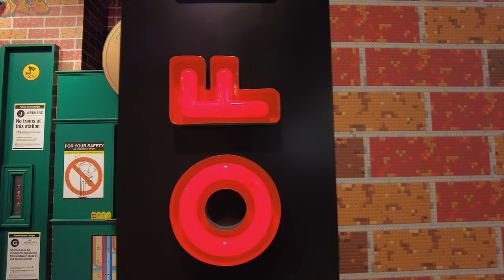DJI POCKET 2 GIMBAL MODES TUTORIAL: Which One Should You Use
DJI POCKET 2 How to change GIMBAL MODES and which one you should be using depends on different scenarios

⭐ DJI Pocket 2
⭐ Extension Pole
⭐ Extension Stick (120cm)
⭐ Freewell Wide Angle Lens (With ND Filter)

M Y   M A I N   G E A R:

My Main Camera
Recommended Full Frame Camera
Best Vlogging Camera under $600
My Favorite Lens
My Travel/All Around Lens
My Drone
My 2021 Travel Drone
Favorite Drone
2021 Favorite Action Camera
Pocket Camera
The Microphone I Use (2021)
Everyday Tripod

M Y   G I M B A L S

For Smartphone PRO
For Smartphone Everyday
For Smartphone Budget
My Camera Gimbal
M Y   L I G H T I N G   G E A R:

My Main Light
Godox Cheap Studio Light
Aputure Budget Studio Light
Neewer Bi-color LED panel

My favorite RGB Light
Favorite Aputure RGB light
Favorite Cheap RGB light
Portable Mini LED light

26 inches Softbox
36 inches Softbox
Cheap light stand
Heavy Duty light stand
Heavy Duty C-Stand
5 in 1 Reflector Small
E V E R Y D A Y   G E A R

Small Travel Tripod
Shoulder strap
Camera Clip (I won't travel without it)
Carbon Fiber Tripod

Lavalier Mic
Budget Shotgun Mic
Microphone Stand
My Camera Backpack

My wireless Buds
Android Phone
Clothes I wear